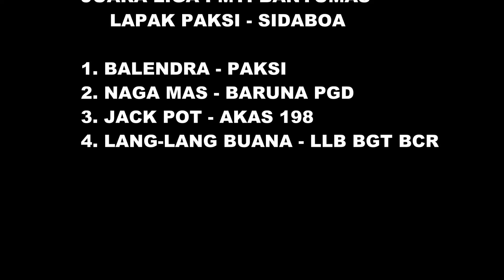LIBAS lomba UTAMA 50 juta BALENDRA PAKSI lawan angin besar PMTI Banyumas lapak sidaboa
yuk langsung tonton video nya sampai selesai ya gaes….
JANGAN SKIP IKLAN karna iklanlah semangat kami.
Jalin persaudaraan junjung tinggi sportifitas para penghobi merpati

Salam merpati
Salam sehat